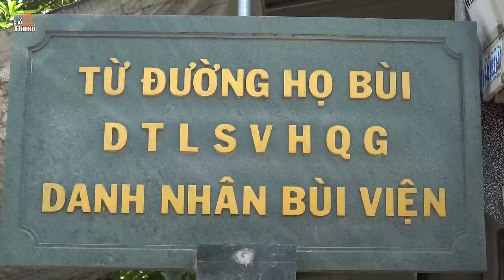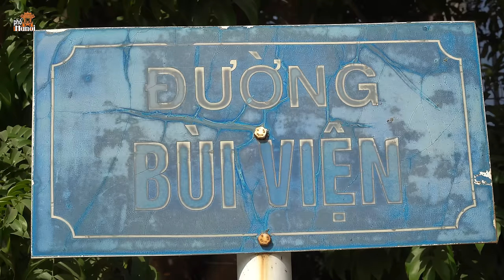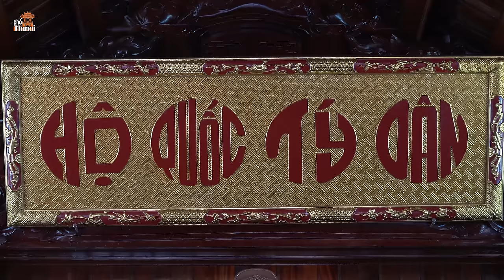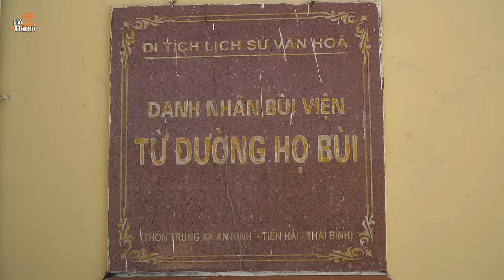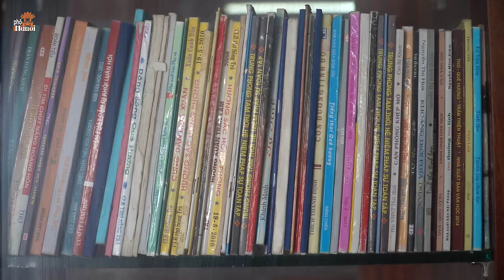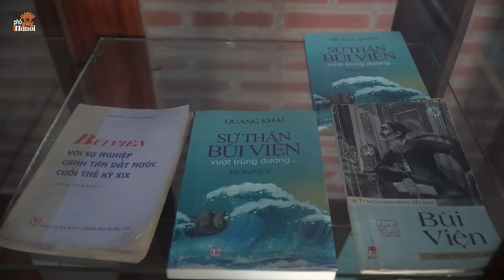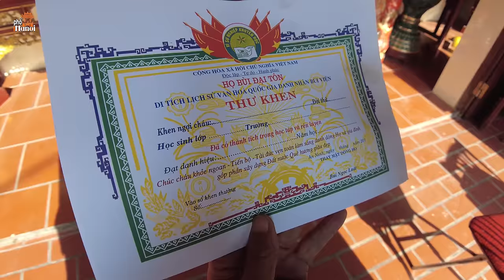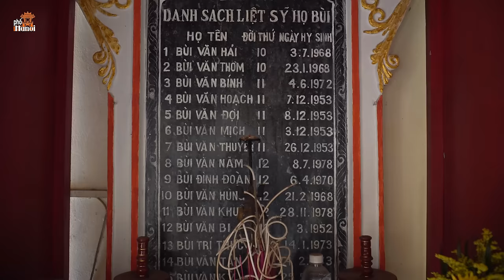Hậu duệ cụ Bùi Viện tiết lộ nhiều sự thật bên lề lịch sử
Hà Nội Phố: Hậu duệ cụ Bùi Viện tiết lộ nhiều sự thật bên lề lịch sử hnp hanoipho buivien Bùi Viện - Sứ giả Việt đầu tiên đến Hoa Kỳ để hợp tác chống Pháp, bị Pháp đầu độc chết? Lịch sử ghi chép, Bùi Viện qua đời đột ngột ở tuổi 40. Trong khi đó, ông là người cường tráng không bệnh tật, không ốm đau. 144 năm sau cái chết của một đại thần, cho đến nay, cái chết ấy mới dần sáng tỏ. Bùi Viện người làng Trình Phố, phủ Kiến Xương, tỉnh Nam Định, nay thuộc xã An Ninh, huyện Tiền Hải, tỉnh Thái Bình. Xuất thân trong một gia đình nho học, ông và em trai là Bùi Phủng đều nối nghiệp nhà, nhưng lận đận trường ốc, mãi đến năm Tự Đức 21 (1868) Bùi Viện mới đỗ cử nhân, nhưng vào Huế dự thi không trúng. Ông ở lại học Quốc Tử Giám và có giúp việc cho quan Tham tri Lê Tuấn. Tháng 5/1871, Lê Tuấn đang giữ chức thượng thư bộ hình thì được vua Tự Đức cử làm khâm phái thị sử ra kiểm tra công việc đánh dẹp ở Bắc Kỳ.